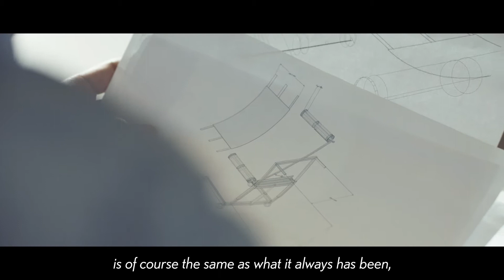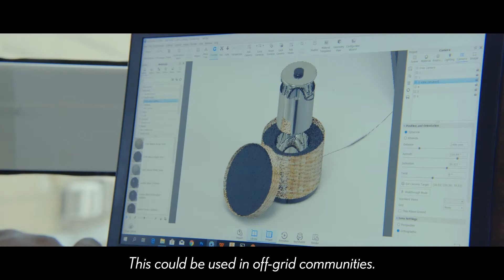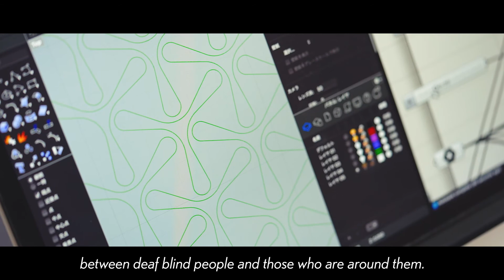Lexus Design Award 2022 - Prototypes